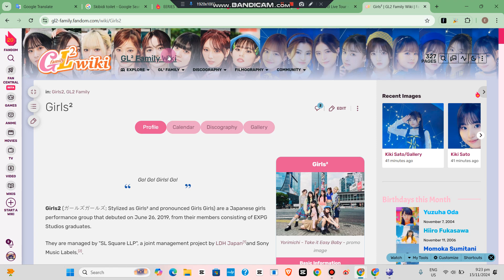[GARU GARDEN Sketch] New Birth Heheh!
Link Like! NAJIGAKU (104th Term)
Episodes : 1
TV Version : 5 (As Of July 29, 2024)

Why Finally its almost 2025!?